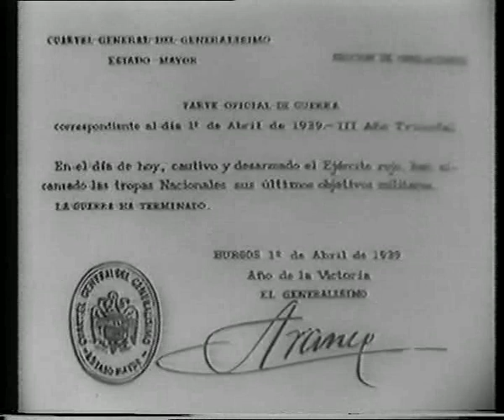Guerra civil española 1936-39 (6 de 6)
Hoy, 1 de Abril, finalizó hace muchos años la guerra civil española. Una guerra de casi tres años entre hermanos que enfrentaba, por un lado, a falangistas, requetés, monárquicos, derechistas o simplemente gente de orden; frente a socialistas, anarquistas y comunistas. Fue una guerra fraticida en donde se llegó a asesinar en masa como en Paracuellos del Jarama, El Saler en Valencia, etc... y en donde se instalaron lugares de tortura al estilo soviético como las chekas. Este film no es apto para los precursores de reescribir la historia en la Memoria Histórica, lo siento por ellos.

1 de Abril
Día de la Victoria

Liberación de Cataluña y Madrid.